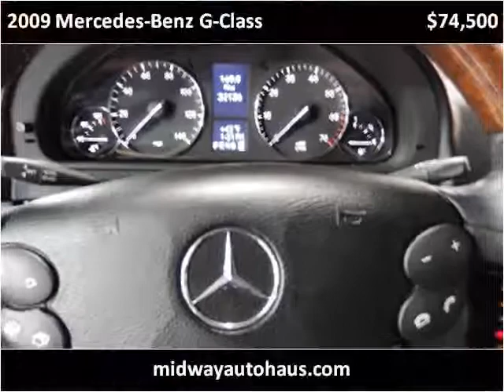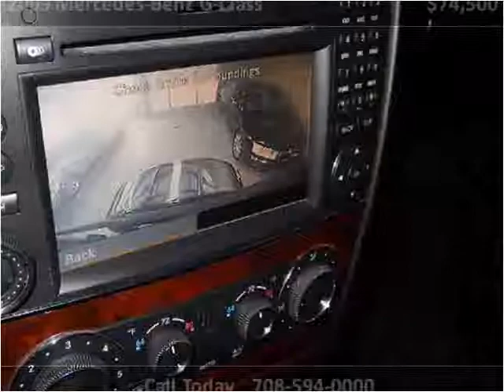2009 Mercedes-Benz G-Class Used Cars Bridgeview IL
This 2009 Mercedes-Benz G-Class is available from Midway Autohaus.